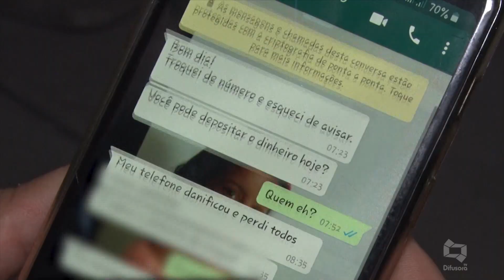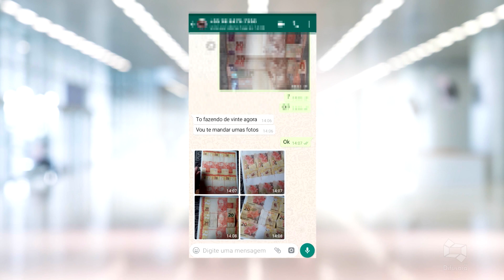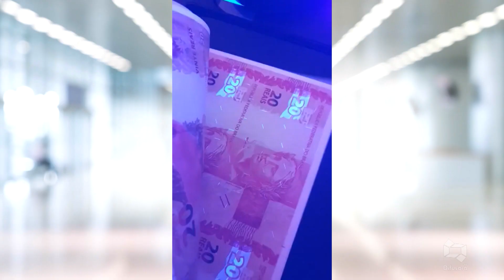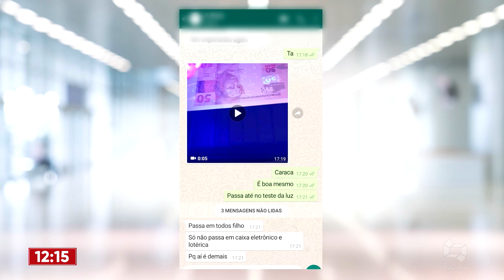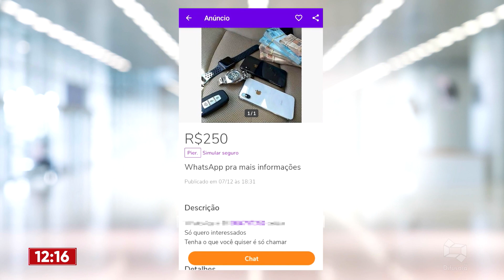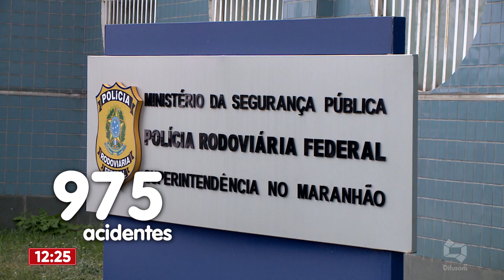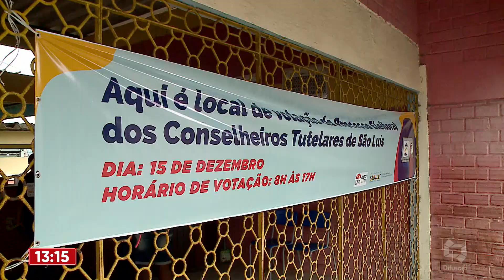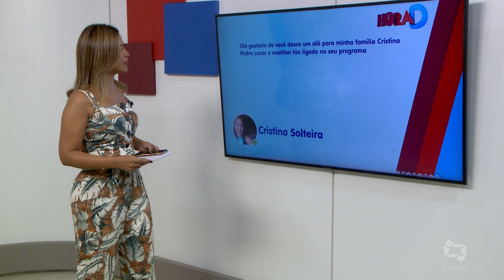[Edição181219]Assista a edição desta quarta-feira do Hora D